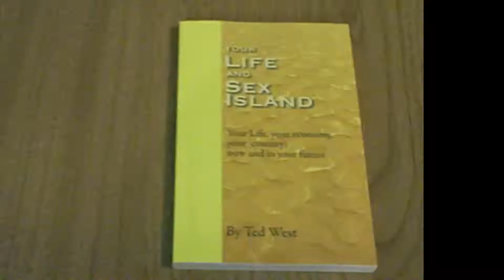Your Life and Sex Island Chp2Pg38 In Praise of Pro Liars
Lying into four wars. Ain't we got fun. We'll fall for anything. Purchase a copy of Your Life and Sex Island here: